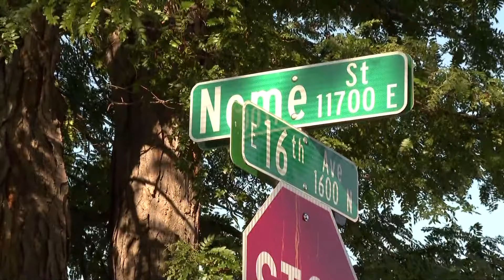4 arrested in Aurora shooting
Aurora Police have arrested four people, including a 19-year-old, in connection to a shooting that injured three people Sunday morning.

9NEWS (KUSA) is located in Denver, Colorado.